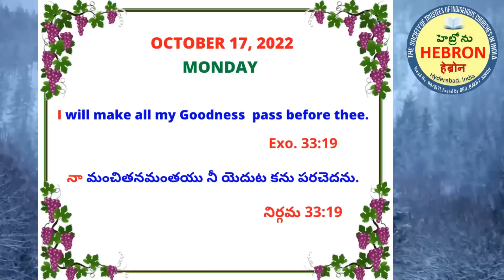MORNING MEDITATIONS , OCTOBER 17, 2022